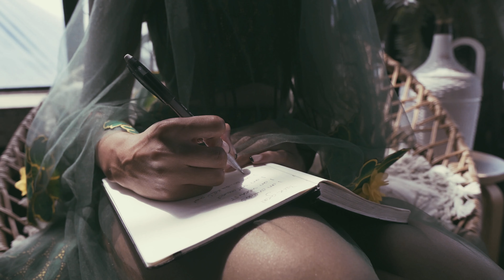Idris Lawal - Story ft. Kar33m [Official Visualizer]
LOVE IS LIKE WATER FROM THE ISLANDS OF GIDI

Creative Director: Idris Lawal
D.O.P: Osaze
Dancer / Model: Justine Allen
Stylist & Fashion Design: Zoba Martin
HMUA: Marisa Tipkanok
Location: Objx Studio